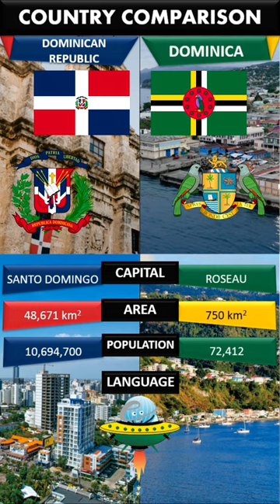DOMINICAN REPUBLIC vs DOMINICA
Country Comparison

Dominican Republic
1. Flag of Dominican Republic.
2. National Emblem of Dominican Republic.
3. Capital: Santo Domingo.
4. The Country Size: 48,671 km2.
5. Population: 10,694,700.
6. Official Language: Spanish.
7. Currency: Dominican Peso (DOP).

1. Flag of Dominica.
2. National Emblem of Commonwealth of Dominica.
3. Capital: Roseau.
4. The Country Size: 750 km2.
5. Population: 72,412.
6. Official Language: English.
7. Currency: East Caribbean Dollar (XCD).